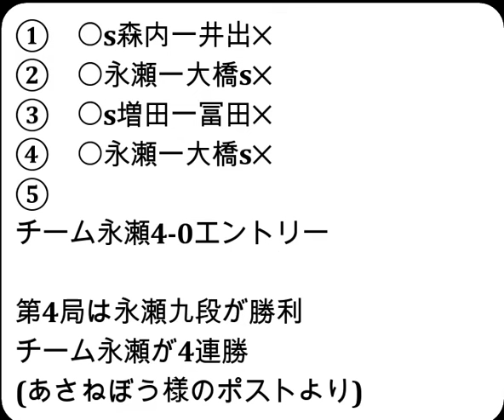将棋対局速報▲大橋貴洸七段ー△永瀬拓矢九段 ABEMAトーナメント2024本戦トーナメント一回戦第二試合 第４局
お知らせ
メンバーシップを始めました。

2024年8月10日の将棋対局情報(詳細は次の動画で随時更新!)

ABEMAトーナメント2024本戦トーナメント一回戦第二試合
▲大橋貴洸七段△永瀬拓矢九段
84手をもちまして、永瀬拓矢九段の勝ちとなりました。

8/10の対局予定と結果
ABEMAトーナメント2024本戦トーナメント一回戦第二試合‹チーム永瀬vsチームエントリー›
‹チーム永瀬›
永瀬拓矢九段
森内俊之九段
増田康宏八段
‹チームエントリー›
大橋貴洸七段
井出隼平五段
冨田誠也五段
などが行われる予定です。
結果
霧島酒造杯第46期女流王将戦本戦トーナメント２回戦 第２局
[終局](勝)▲渡部 愛女流三段△宮澤紗希女流１級
[終局](勝)▲森内俊之九段△井出隼平五段
[終局]▲大橋貴洸七段△永瀬拓矢九段(勝)
[終局](勝)▲増田康宏八段△冨田誠也五段

8月19-20日  渡辺 明九段　 第65期王位戦七番勝負 第４局
8月27-28日  渡辺 明九段　 第65期王位戦七番勝負 第５局
  9月4日    永瀬拓矢九段　第72期王座戦五番勝負 第１局
9月10-11日  渡辺 明九段　 第65期王位戦七番勝負 第６局
9月24-25日  渡辺 明九段　 第65期王位戦七番勝負 第７局